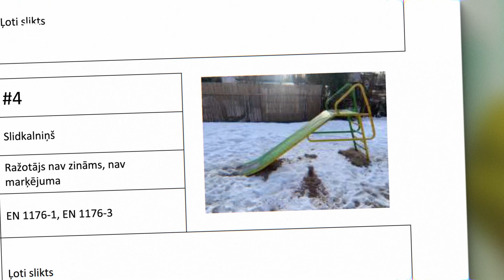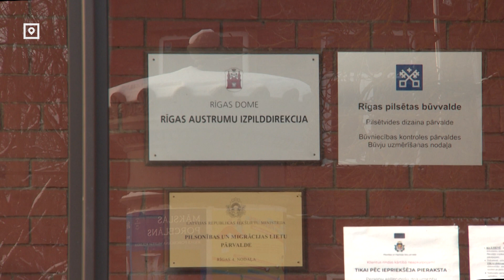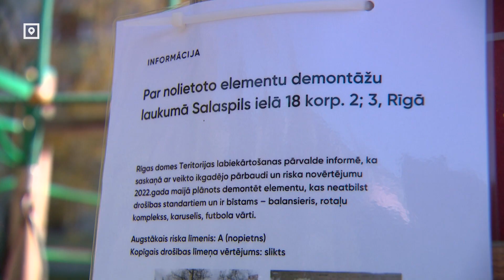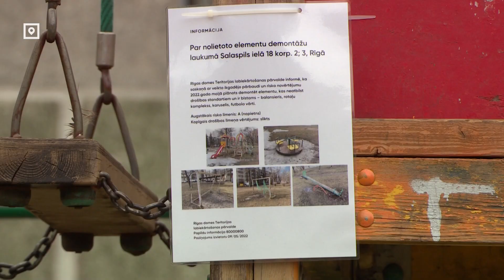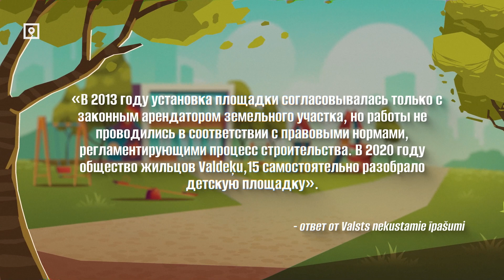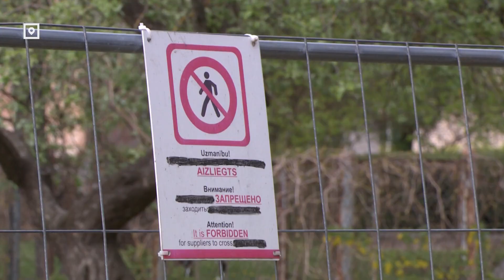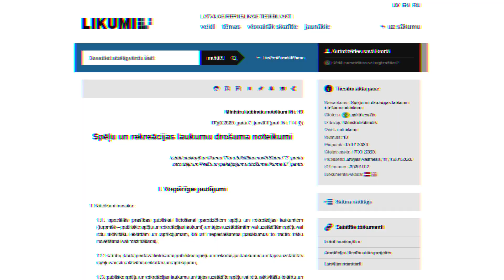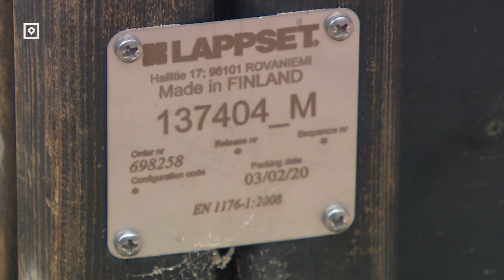Куда из Риги счезают детские площадки?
❓ Куда из Риги исчезают детские площадки?

В последние несколько лет по Риге прокатилась настоящая эпидемия по сносу детских площадок. Исчезают, как старые, так и новые. Недавно Рижская дума «приговорила» 19 детских игровых площадок. Демонтируют даже те, что на частной земле. Рижане возмущены и намерены писать заявления в полицию о краже имущества. личноедело rus.LSM разбиралось в ситуации.